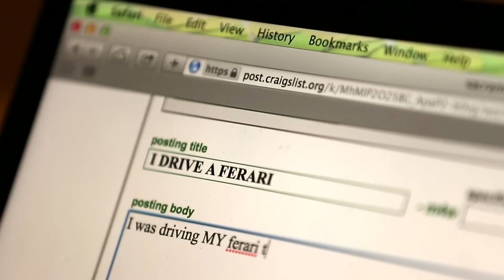Enzo's Dream: A Teenager's Incredible Story of Ferrari Ownership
Success comes to those who work for it.  Damien Stonebrook shares his passionate story of Ferrari ownership, and what it's like to drive such an amazing vehicle every day.